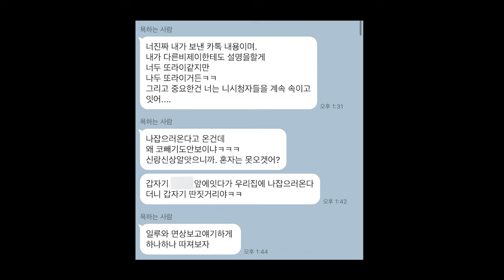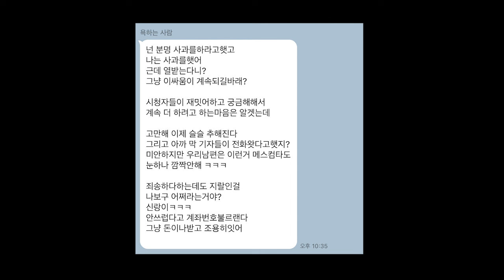(BJ조선참새) 빚투 논란의 B씨와 만났습니다.